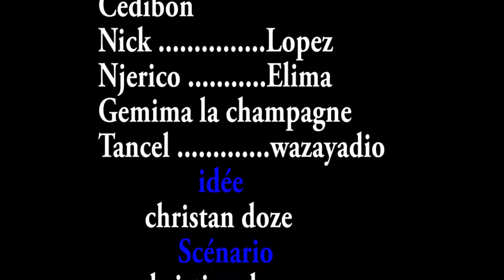NOUVEAU FILM 2020: KOPO YA PASI, VIYA, MASUAKU, MOSEKA